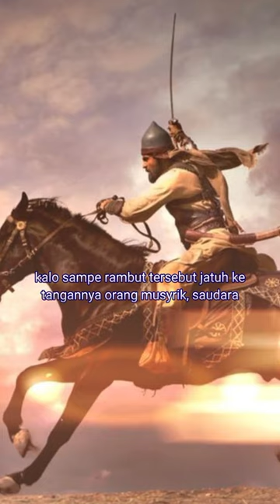Khalid ibn al-Walid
rahasia Khalid ibn al-Walid

selalu menang perang.